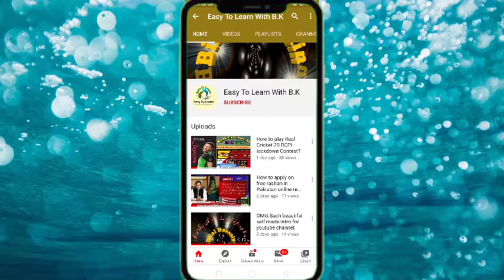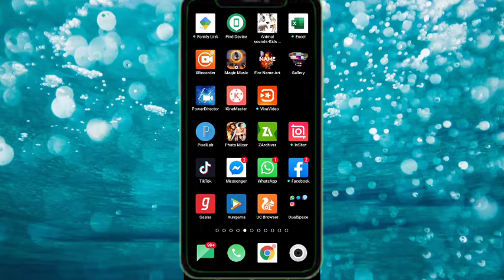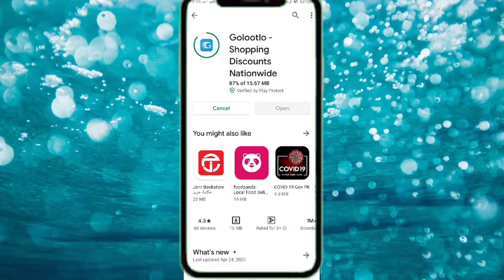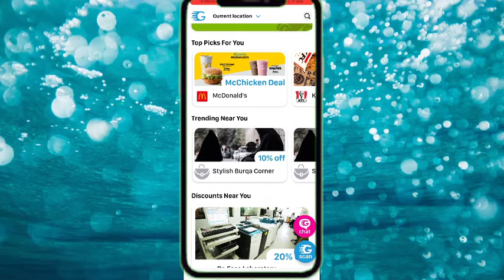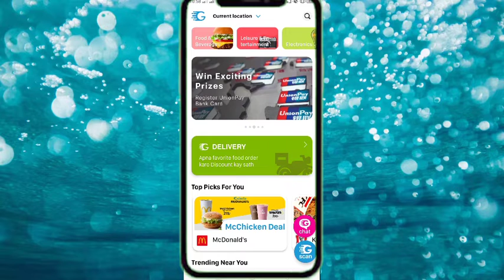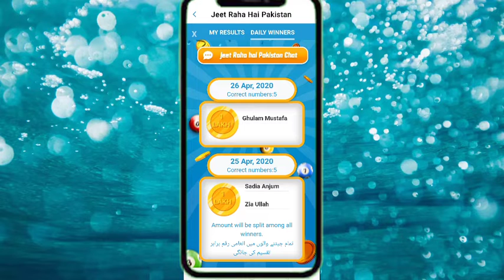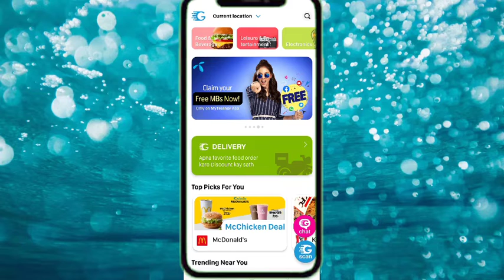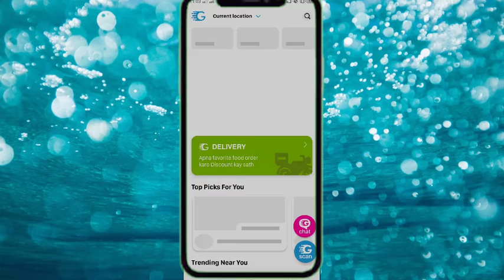Jeeto Pakistan , Golootlo app say aik lakh jeetain daily. one lac eidi winning chance easy in home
One lac daily prize in golootlo app Ghar bethay aik lakh jeetnay ka Asan tariqa .golden chance to win .
Install app.
How to participate in jeeto Pakistan .
How to play jeeto Pakistan games .
How to get free telnore internet bundles .
How to answer jeeto Pakistan questions .
Lucky winners ..
Daily prize ..
Jeeto Pakistan main kesay shamil Hun ,
Easy to Learn ..
Jeeto Pakistan k sawalon ka jawab kesay dain.
Fahad Mustafa jeeto Pakistan .
Jeet rha hay Pakistan .
online shopping apps in Pakistan .